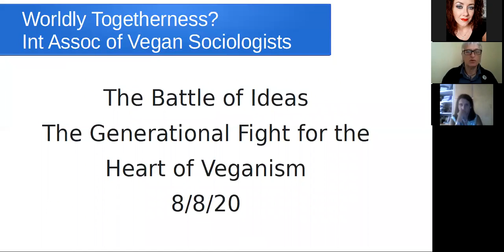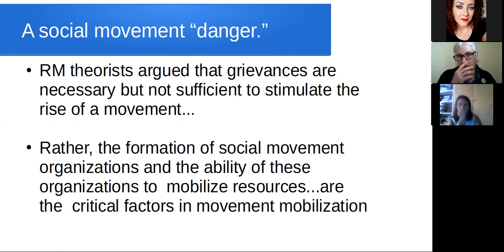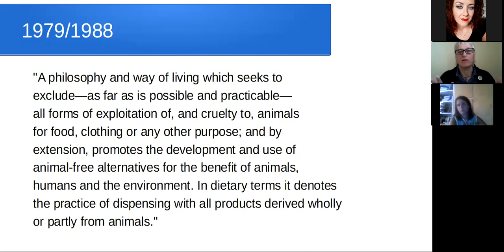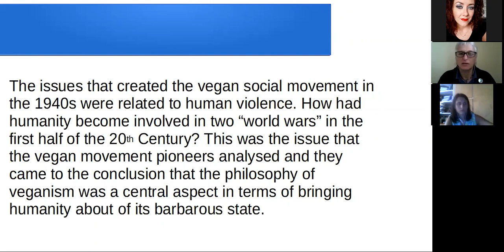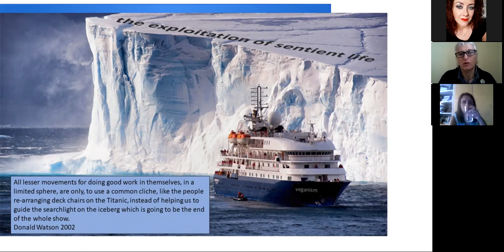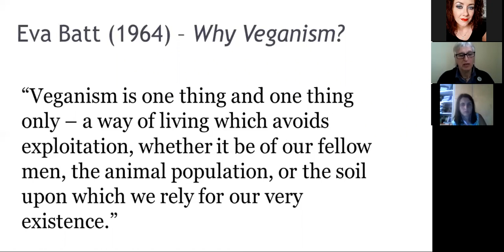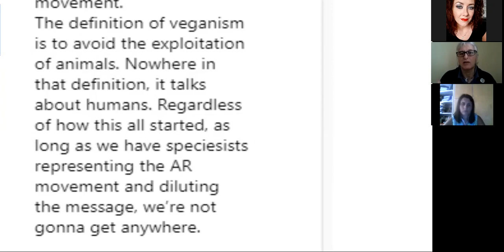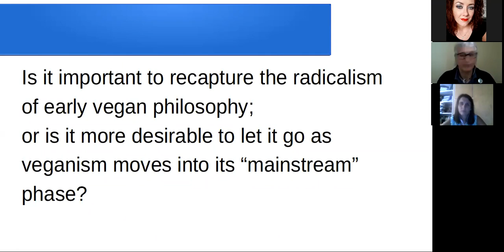The Generational Fight for the Heart of Veganism - Roger Yates - IAVS 2020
1st Annual Meeting of the International Association of Vegan Sociologists
Worldly Togetherness?

Session Organizer:
Corey Wrenn